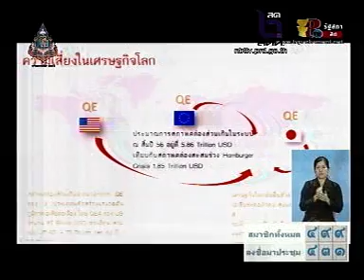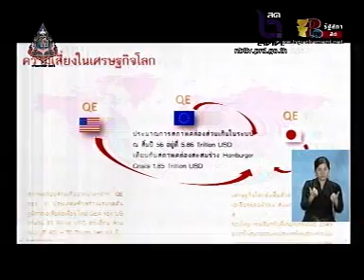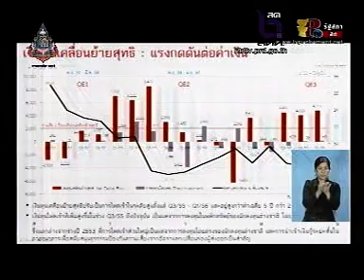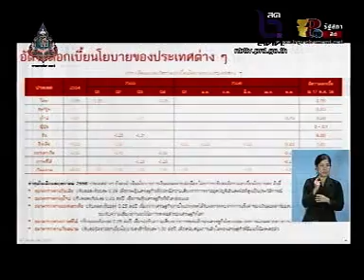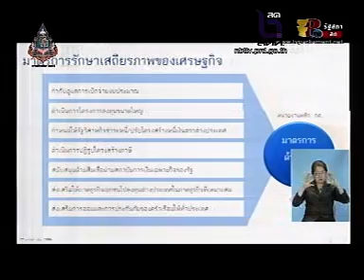กิตติรัตน์ ชี้แจง พร.บ.งบประมาณร่ายจ่ายประจำปี 2557